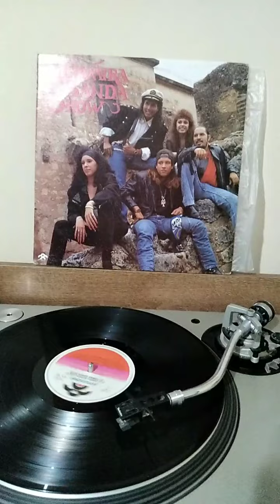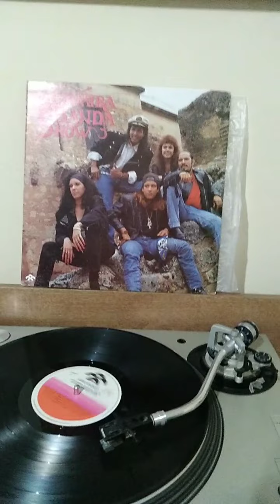Altamira banda show antología de caricias LP vinilo digitalizado